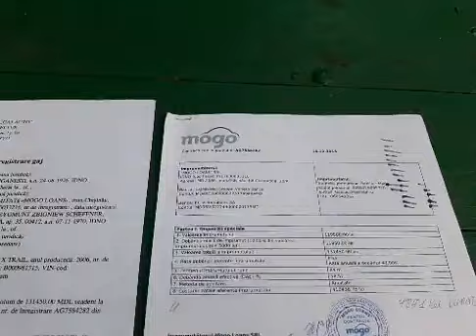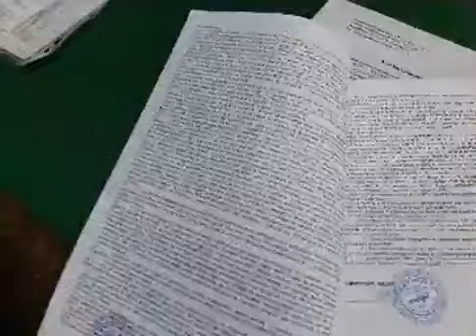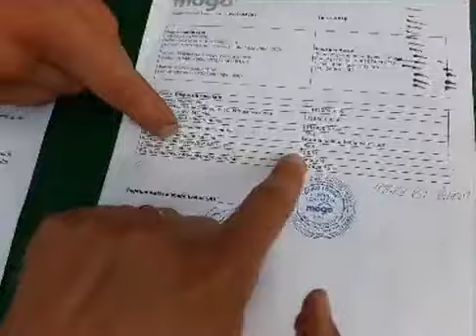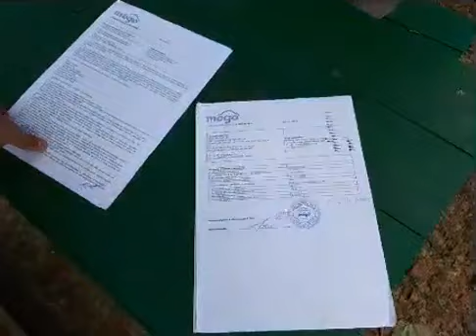Escrocherie financiară în proporții deosebit de mari, cam 7,86 miliarde de lei.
Escrocherie financiară în proporții deosebit de mari, cam 7,86 miliarde de lei, protejate de instituții de stat, cere jacmanesc și așa populația sărăcită.  Astăzi vă prezentăm un caz concret care poate fi multiplicat cam de 80 000 de ori doar anul trecut, cam asta sunt numărul de contracte semnate de companiile de microfinantare. Pentru ca moldovenii sunt buni de asta si nu protestează, aceste companii obscure care pompeaza sume uriașe din populația noastră sau înmulțit rapid. Acum, din cate cunoaștem sunt cam166 de astfel de companii. Cum se face escrocheria?
Se asemenea victima cu un fals, cum ar fi procentul mic la dobânda fără să spuna ca de fapt Dobânda Anuală Efectivă (DAE) este de 43, 80, 170, 220 % și victimele după ce semneaza nu mai au scăpare, plătesc sume enorme ca să scape de judecati, executori judecătorești  și alți mafioți cu acte în regulă.
În cazul nostru o doamnă care muncește în Italia a luat un credit de 131 000 în decembrie 2018 a plătit lunar cate 5000 lei pînă în 2020 acum a decis să închidă creditul și a aflat că pe lîngă cele aproape 90 000 lei achitați deja mai trebuie să plătească 130 000 lei. Iata așa dragi moldoveni de pretutindeni suntem calcati în picioare de tot felul de bandiți protejați de lege. Mai răbdăm?